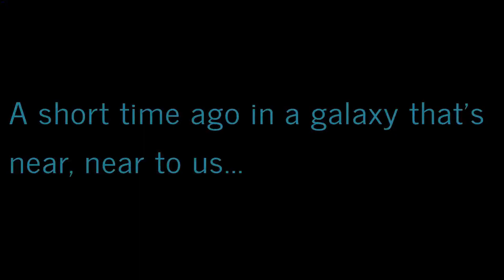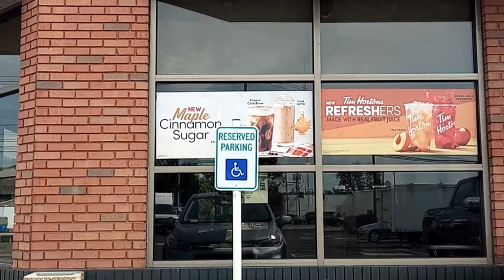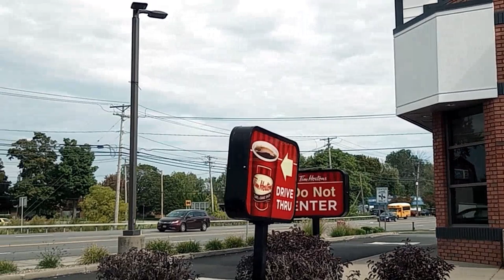Virtually Exploring Western New York: A Ride-Along Adventures! 🚦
This ridealong is short but sweet. I go to @TimHortons from me parentshome to WNYCollectibles to my grandma's home then back home. INSTESTLYING enough I make I mistake while driving, see if you can catch it.